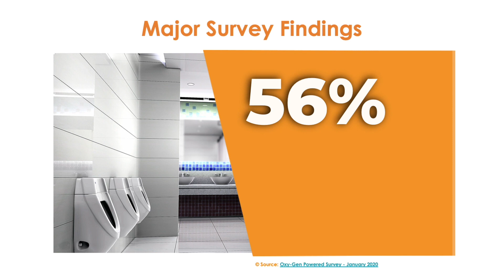Oxy-Gen Powered Survey Findings | Foul odors negatively impact the perception of an organization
Foul odors in indoor environments have the power to drastically impact an organization’s bottom line. Oxy-Gen Powered conducted a survey that demonstrated how detrimental it can be when facilities fail to prioritize odor control. Watch the video to know more about the survey findings.